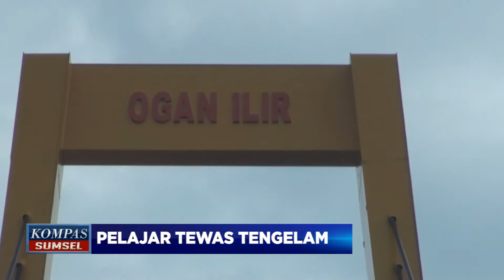PELAJAR TEWAS TENGGELAM OGAN ILIR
KORBAN TENGGELAM SAAT AKAN MENGAMBIL DOMPETNYA YANG JATUH KE SUNGAI DI BAWAH JEMBATAN